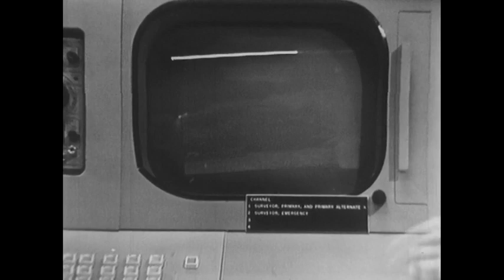First Soft Step (1966)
Detailed look at overall mission accomplishments of the surveyor program. Concludes with actual photos sent back to earth from Surveyor One. Looks at the overall mission accomplishments of the Surveyor program to softland a picture taking craft on the surface of the moon.